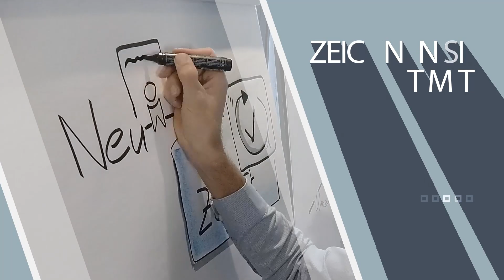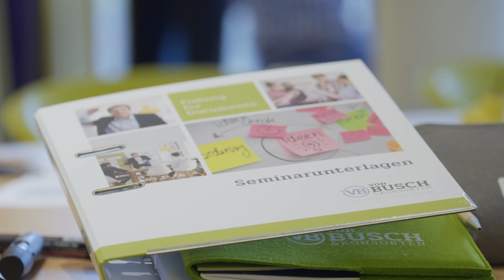Visualisieren lernen am Flipchart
Sie möchten schnell und mit einfachen Kreativtechniken lernen, eine Flipchart professionell zu gestalten und richtig zu visualisieren?  Sie sind auf der Suche nach einer interessanten Weiterbildung, die Spaß macht und Ihnen tolle Lernerfolge bietet? Dann buchen Sie für sich und Ihr Team ab 8 Personen den eintätigen Inhouse-Workshop "Erfolgsfaktor Flipchart". An einem Tag lernen Sie, sich deutlich von Standarddarstellungen abzuheben. Begeistern Sie zukünftig Ihre Kunden und Mitarbeiter mit lebendigen Visualisierungen und klarer Schönschrift.

Björn von Busch
vonBusch & Konsorten